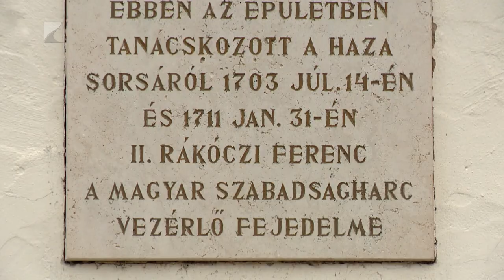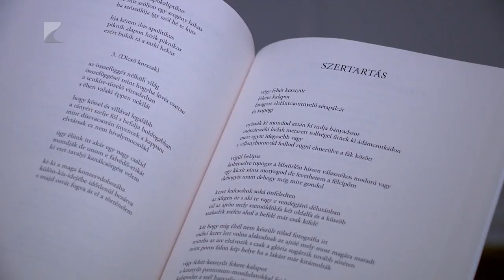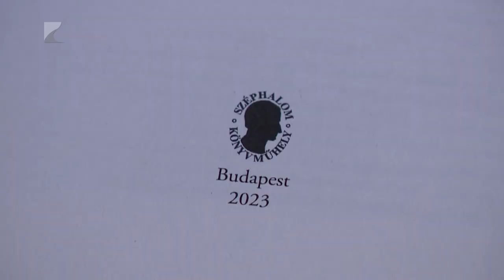Rákóczi-emlékünnepség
II. Rákóczi Ferencre emlékeztek a vajai várkastélyban. A fejedelem születésének 348. évfordulója alkalmából rendezett ünnepségen elhangzott: Rákóczi a későbbi korok számára is hitelesítette a szabadság ügyét. A rendezvényen egy majdnem feledésbe merült kiadványt is bemutattak. A várkastélyban tárlat is nyílt, amely a Szatmár-Beregi Népművészeti és Kézműves Egyesület alkotóinak munkáit mutatja be.